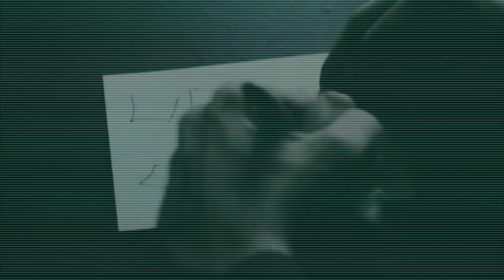FOREVER YOUNG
New song made with P6 and OB6, dedicated to my loving wife. Enjoy!